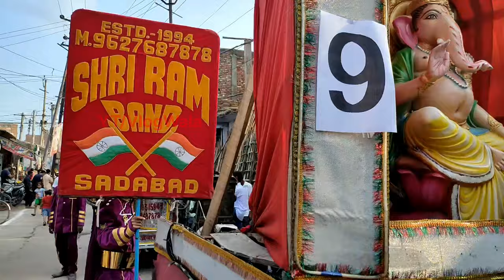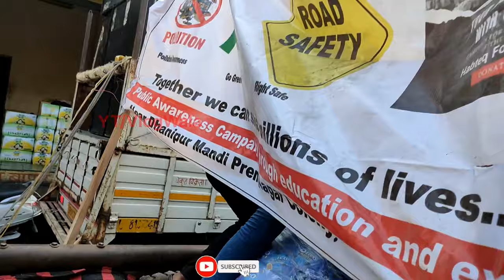Dussehra Mela Aligarh 💕😍 | Ravan Dahan | Ramleela Aligarh | Khatu Shyam | Hanuman Ji | Vlog Wala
Dussehra Mela Aligarh | Ravan Dahan Mela Aligarh | Ramleela Aligarh | Ravan Dahan | Khatu Shyam | Vlog Wala

Vlog # 44